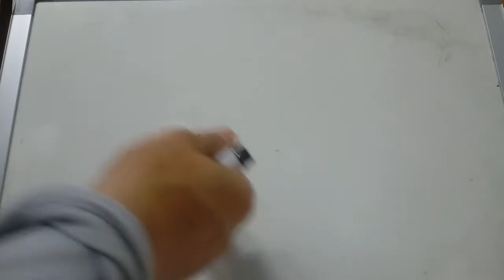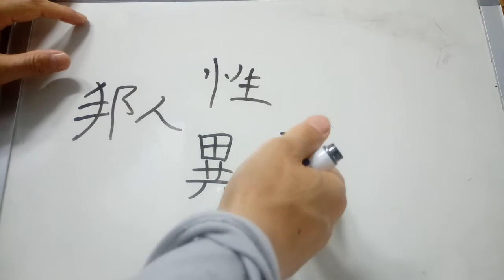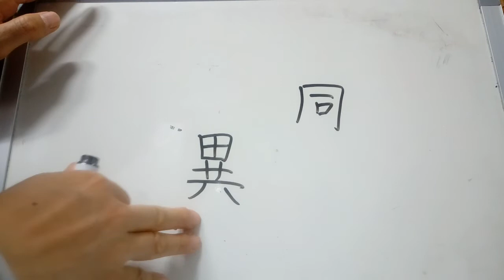4급 배정한자 147 : 異 다를 이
異 ‘다를 이’
* 사람이 얼굴에 가면을 쓰고 있는 모양인데, 이 형상이 보통 사람과 다르다고 하여 ‘다를 이’.
* 異常이상. 異見이견. 異性이성. 異邦人이방인-①다른 나라 사람. 이국인. 외국인. ②유대 사람이 선민(選民)의식에서 다른 민족을 얕잡아 이르던 말, 異域萬里이역만리. 異意이의-다른 의견. 異色이색, 異色的이색적-보통의 것과 두드러지게 차이가 나고 다른 특성을 지닌 것. 異樣船이양선. 異民族이민족. 大同小異대동소이. 異口同聲이구동성.